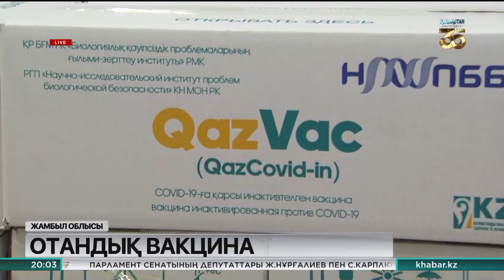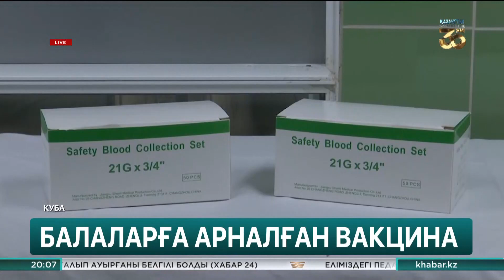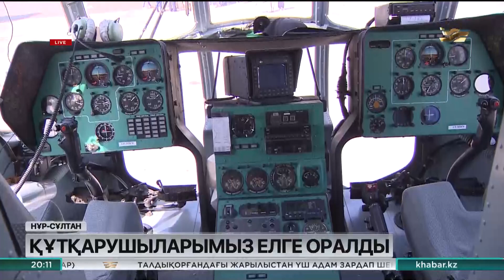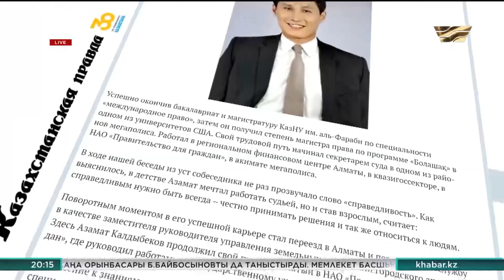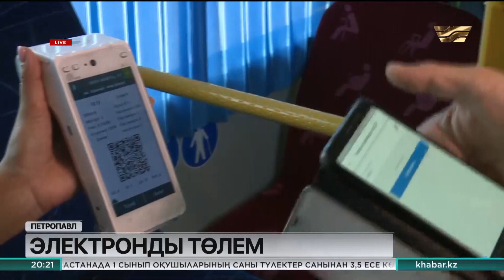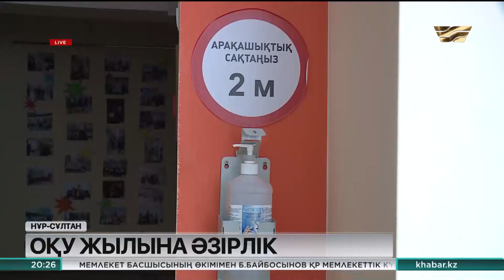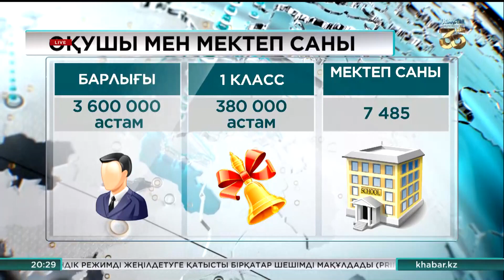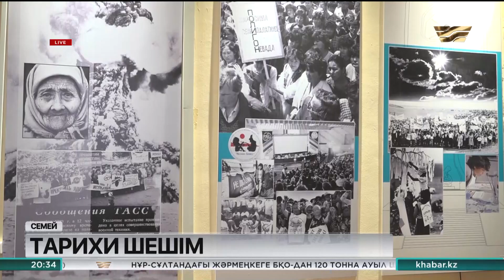25 тамыз 2021 жыл - 20:00 Қорытынды жаңалықтар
00:00 Президент Мемлекеттік күзет қызметіне жаңа басшы тағайындады
01:10 Ashyq көшбасшыларына түнгі екіге дейін қызмет көрсетуге рұқсат берілді
01:50 Өткен тәулікте ел бойынша 6040 адамнан коронавирус анықталды
02:35 Отандық QazCoVac-P вакцинасы клиникалық зерттеулердің екінші фазасынан өткізіледі
05:05 Алматы облысында 100 адам қатысқан той тоқтатылды
05:30 Жаһан жаңалықтары
07:32 Тәліптер АҚШ-тан ауған элитасын елден алып кетпеуді талап етті
09:18 Түркиядағы құтқарушыларымыз елге оралды
12:01 Армия халықаралық ойындары өтіп жатыр
13:15 Әкімдіктегілердің «Хабар 24» тілшісіне күш көрсетуі жайлы заңгерлер не дейді?
17:41 Булаев тұрғындары қыста жылусыз қаламыз ба деп алаңдаулы
20:30 Петропавлда 1 қыркүйектен бастап қоғамдық көліктерде электрондық төлем жүйесі енгізіледі
21:22 Сарыағашта 5 млрд теңгеге тұрғызылған тұрғын үй неге бос тұр?
24:17 Мектептердің біразы жаңа оқу жылына дайын емес
29:06 Мектеп формасына қанша қаражат кетеді?
30:06 Елімізде тұңғыш рет балабақшада инклюзивті қолдау кабинеті ашылды
31:09 Елорда іргесінен ХVIII ғасырдағы қыстаудың орны табылды